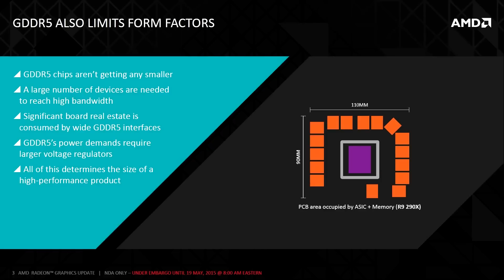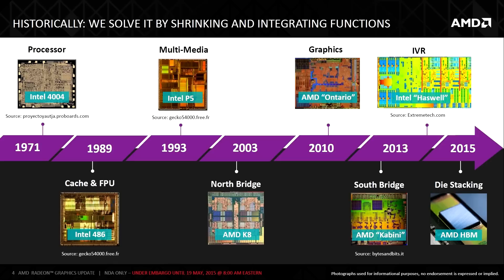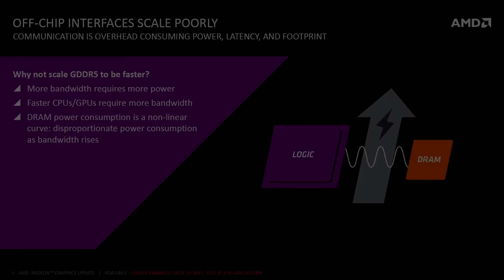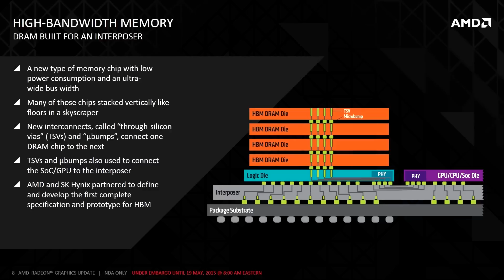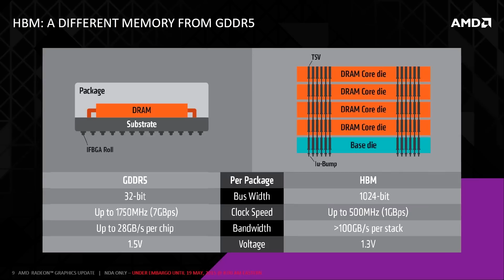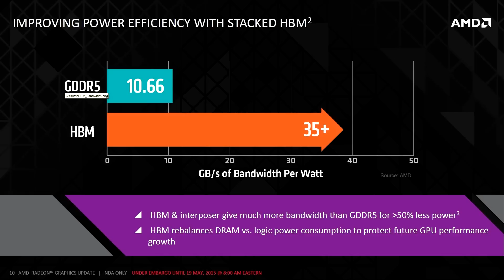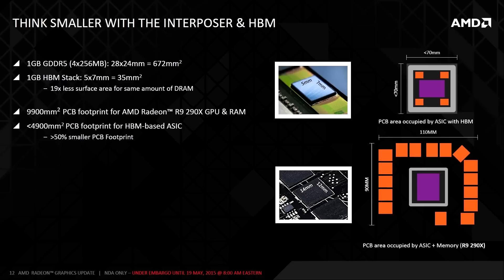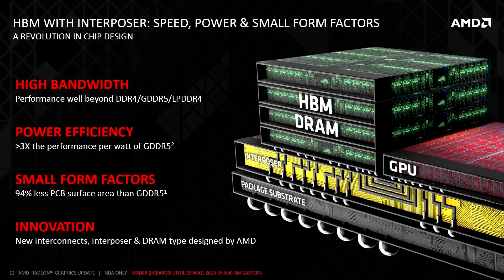Datos Oficiales de AMD - HBM y la RAM de Nueva Generación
Ale ahí va la explicación de las HBM seguramente traiga otro vídeo mas extenso hablando sobre ellas de una forma mas amigable

¿Donde compro los componentes?
PARTNER EN YOUTUBE:
Solo necesitas 20 SUBS y 2 mil visitas en el canal